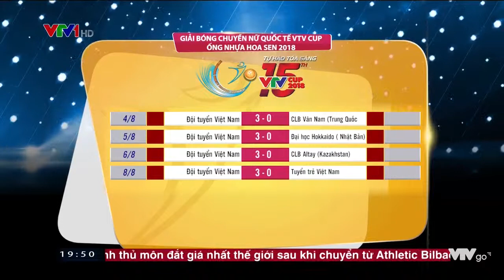Thể thao 24/7 ngày 9/8/2018 - Giải bóng chuyền nữ quốc tế VTV Cup Ống nhựa Hoa Sen 2018 (3)